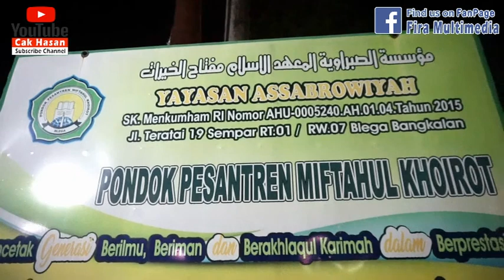Assalamu'alaik & Isyfa Lana | Banjari Assabrowiyah PP. Mifathul Khoirot, Sempar Blega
Dalam rangka Acara Maulid Nabi Muhammad SAW,
Di Ponpes Miftahul Khoirot, Sempar Blega - Bangkalan. Madura
Pengasuh KH. Masyhudi Sabrowi

Video By : Fira Multimedia
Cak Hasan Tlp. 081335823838